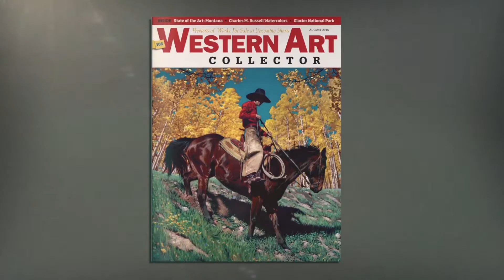H. David Wright at the 2017 Quest for the West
We chat with painter H. David Wright at the Quest for the West exhibition at the Eiteljorg Museum in Indianapolis. For more information about other Western shows and events